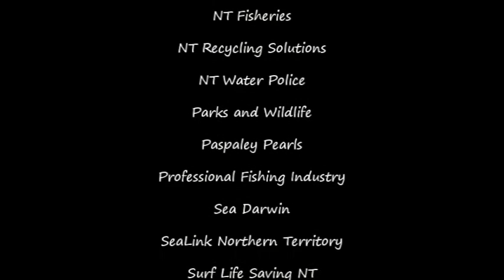Darwin Harbour Clean-Up 2016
The seventh Darwin Harbour Clean-Up on Tuesday 19 July 2016 saw over 200 people working across nine sites on land and six on the water, with 19 boats working around the Harbour. This year an estimated total of 2.2 tonne of rubbish was collected, with some of the top items including 2,838 bits of broken glass or ceramic, 2,177 metres of fishing line, 1,730 aluminium cans, 1,540 cigarettes butts, 1,491 plastic drink bottles,  868 bits of plastic bags or plastic film remnants, 1,946 bits of broken hard plastic, 10 shopping trolleys and at least 13 lost or abandoned recreational crab pots.
Some of the odder things collected this year were a cheque from the Australian Taxation Office, a letterbox on a stand, an electric shaver and crockery items including beer mugs in good condition.